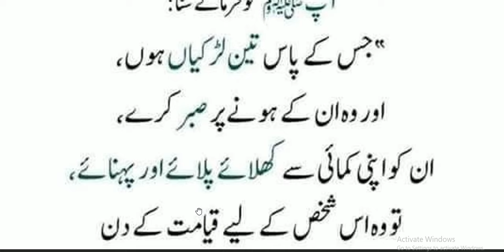Bati jahnam say arr hain bati rahmat hai/ Hadees nabvi hadith motivation video